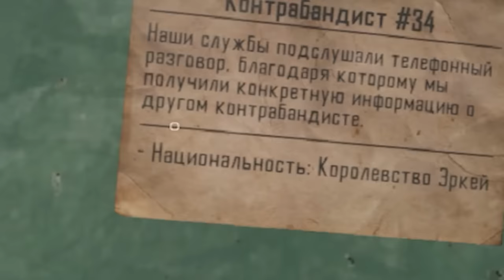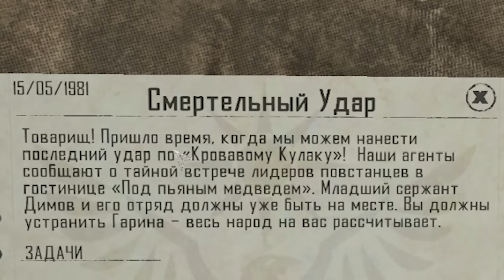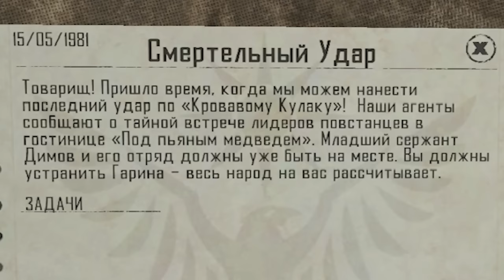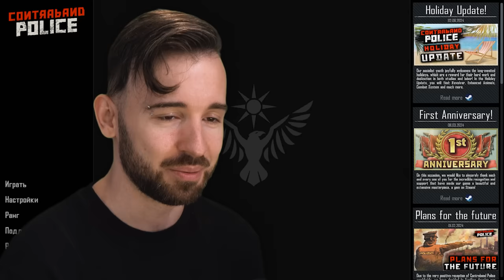МОЙ ПОСЛЕДНИЙ ДОСМОТР НА ГРАНИЦЕ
Играем в Contraband Police Серия 12 Финальная серия. Последний досмотр и последний бой, после чего я ухожу в отставку.